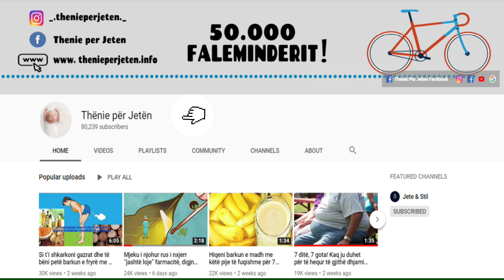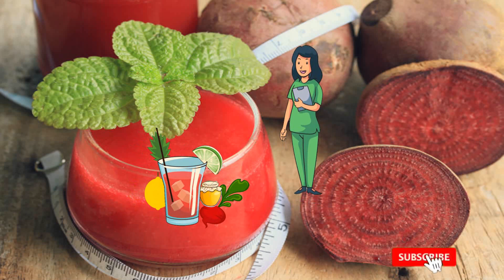Kjo eshte pija me e fortë për heqjen e yndyrës së barkut!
Kjo pije përmban rrepa, limon të paqëruar dhe mjaltë. Pjesa më e mirë janë rrepat të shtuara krahas dy përbërësve të tjerë shumë të shëndetshëm. Por pse rrepat janë kaq të mira? Ato ndihmojnë me humbjen e peshës, presionin e lartë, problemet me frymëmarrjen, kockat e forta, imunitetin, fuksionet e traktit të tretjes dhe shëndetin e zemrës.

This drink contains beets, lemon balm and honey. The best part is the turnips added along with the other two very healthy ingredients. But why are turnips so good? They help with weight loss, high blood pressure, respiratory problems, strong bones, immunity, digestive tract functions and heart health.